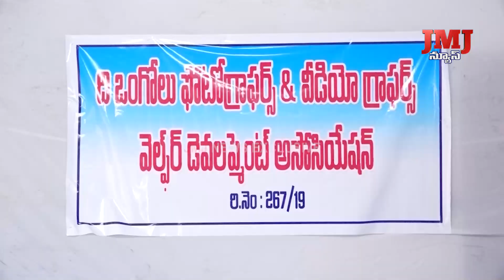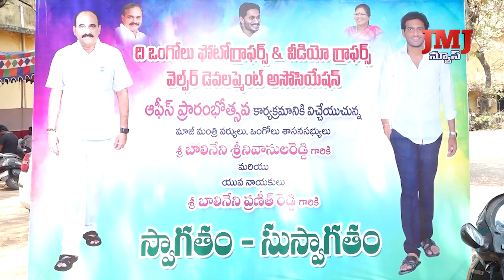ఫోటోగ్రాఫర్స్ అసోసియేషన్ ఆఫీసు ప్రారంభోత్సవ వేడుకల్లో బాలినేని శ్రీనివాస రెడ్డి తనయుడు ప్రణీత్ బాబు